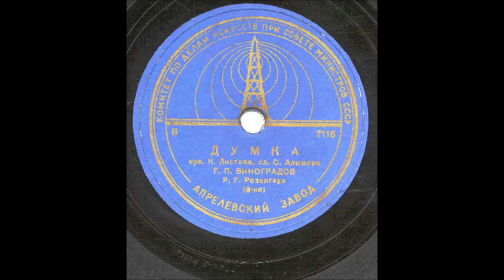Листов Алымов Думка Георгий Виноградов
1938
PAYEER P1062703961